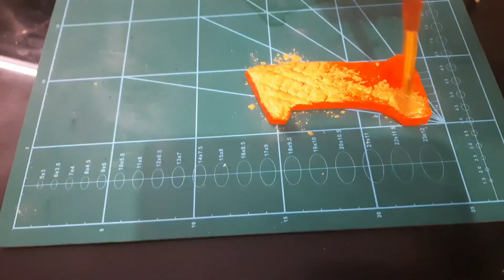" കിറ്റി കെയ്ക്ക്, പിസ്താച്ചിയോ ടു ടയർ കെയ്ക്ക്/kitty cake/kitty fondant/pistachio